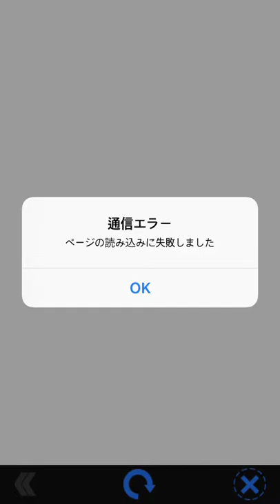Sガンロワ スーパーガンダムロワイヤル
ガンダムアプリ最速500万ダウンロード突破！
全軍出撃！世代を超えて戦え！簡単操作の激突タッチバトル！

【ゲーム内容紹介】
■新シリーズからも続々参戦！
νガンダム、ガンダムエクシア、ガンダム・バルバトスなどの主役機体はもちろん、サザビー、キュベレイ、グフ・カスタム、ガンダム試作2号機なども続々参戦！
ラストシューティングのシーンを再現したあのガンダムも参戦！
世代を超えたオリジナルの部隊で戦おう！

■主勢力/反勢力の2つの視点を再現！
名シーンはもちろん、マニアックなシーンの再現まで楽しめる「主勢力側」「反勢力側」双方の視点からの物語を追体験しよう！

■簡単操作でド派手なバトル！
ボタンをタッチするだけの簡単操作でモビルスーツがサクサク動く！
モビルスーツ毎に秘められた様々なスキルを駆使して、強敵に立ち向かえ！

■原作BGMとボイスも楽しめる！
ガンダムシリーズの原作アニメBGMを再現したイベントも毎月開催！
原作ボイス付きキャラと一緒に戦場を駆け巡ろう！

■共闘マルチバトル！
仲間と一緒にチカラを合わせ、超巨大なボスに立ち向かえ！
機体の組み合わせで発動する必殺技「キズナ連携」を使い、ビグ・ザム、ジオング、サイコ・ガンダム、クィン・マンサなど原作に登場した強敵達を撃て！

※動画には開発中の画面が含まれる場合がございます。
※現在獲得できるモビルスーツやキャラクター、開催中のイベントやキャンペーンはゲーム内よりご確認ください。

【推奨OSバーション】
iOS7.0以上

【免責事項】
(1)推奨機種および、推奨OSバージョン以外での動作につきましては、サポートの対象外となります。
(2)お客様のご利用状況により、推奨機種であっても動作が不安定な場合があります。

JASRAC配信許諾番号：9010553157Y43073

本アプリケーションは、権利者の正式な許諾を得て配信しています。

source: APP STORE